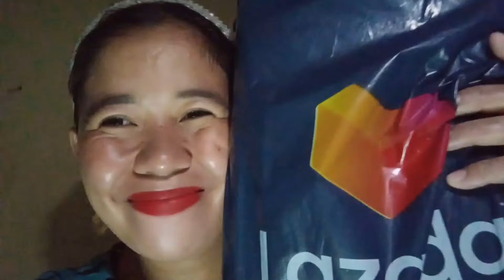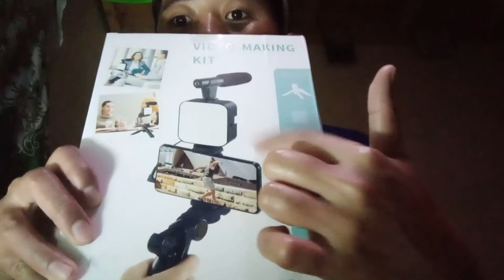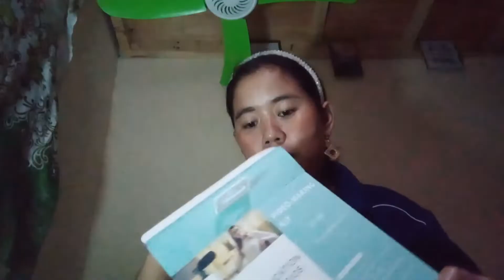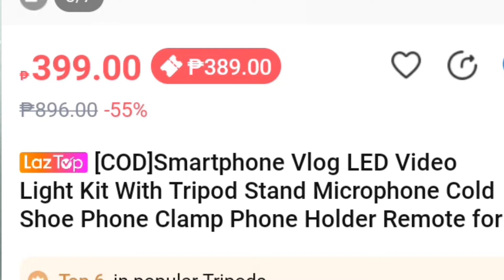UNBOXING LAZADA ITEM@LazadaPhilippines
ton ton links